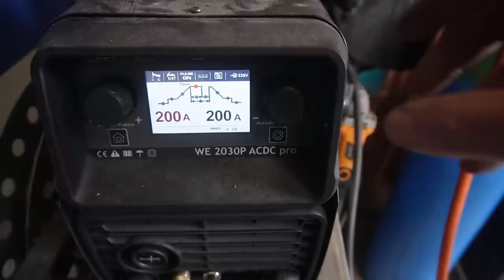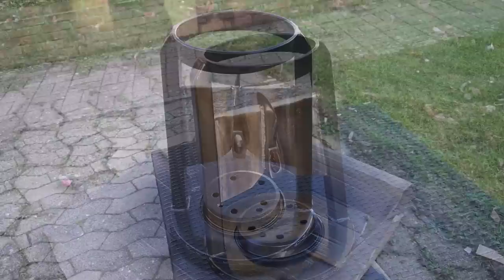Holzspalter aus Schrott für perfektes Brennholz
Meine Videokurse zum Schweißen:
Hier lernst Du Schweißen!